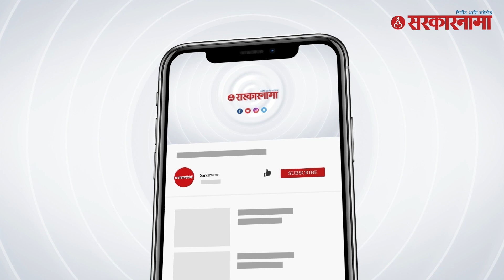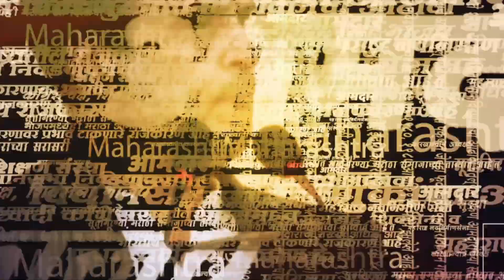Ajit Pawar यांचा अपमान, Supriya Sule संतापल्या | BJP vs NCP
भाजप आमदार गोपिचंद पडळकर यांनी अजित पवार आणि सुप्रिया सुळे यांच्यावर जहरी टीका केली होती. यावर सुप्रिया सुळेंनी उत्तर दिले. भाजपने अजित पवारांना अपमान करण्यासाठी सोबत घेतले आहे का ? असा सवाल उपस्थित केला.

(KB0923)
(AN0923)